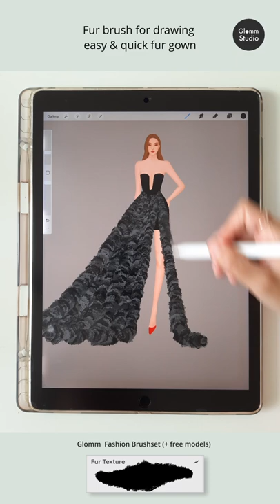Easy & quick fur gown